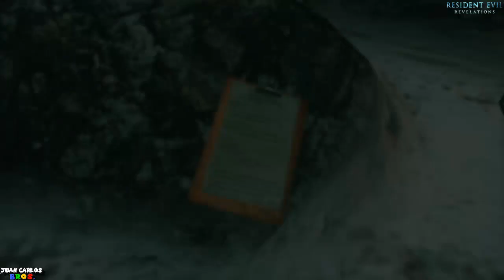RESIDENT EVIL REVELATIONS (Nintendo Switch) - Episodio 2: "MISTERIO DOBLE"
Mientras Chris Redfield y su compañera Jessica se encuentran en una misión en las montañas de Europa siguendo el rastro de una misteriosa organización, son testigos del acidente de un avion de transporte y los horrores que este trae consigo.